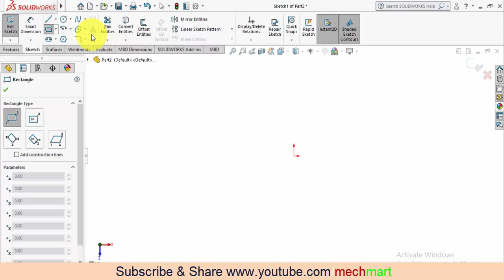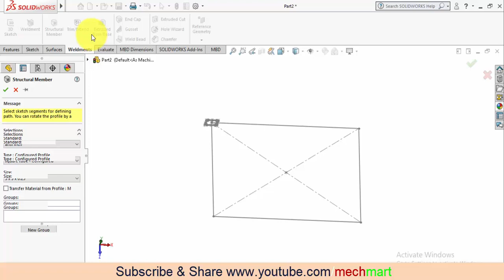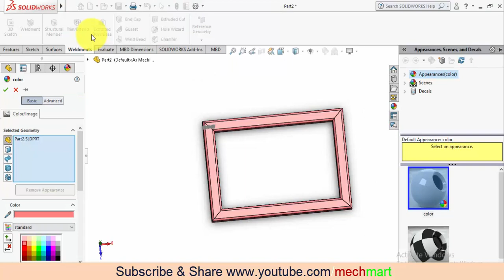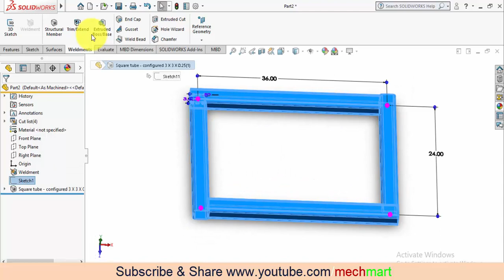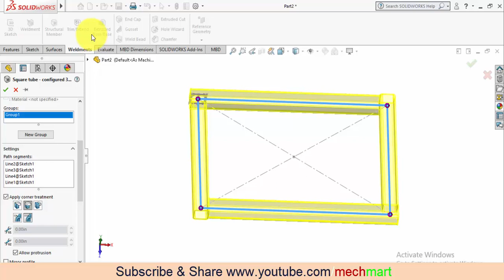Solidwroks weldment tutorial -1: Create basic weldment structure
Learn how to create solidworks basic weldment structure?